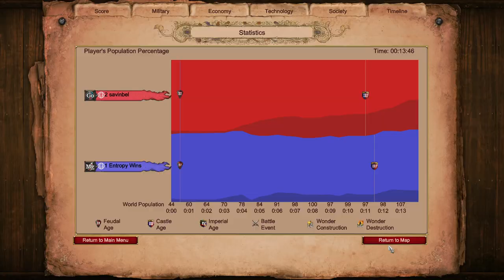Magyars vs Goths on EW Acclivity